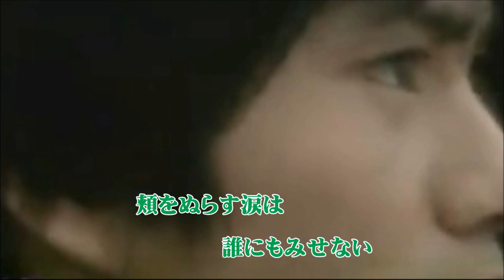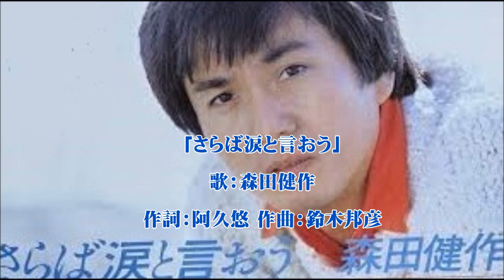さらば涙と言おう「森田健作」cover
「さらば涙と言おう」
♪さよならは誰に言う さよならは悲しみに 雨の降る日を待ってさらば涙と言おう 頬をぬらす涙は 誰にも見せない　こらえきれぬ時には　小雨に流そう　さみしさも悲しさも　いくたびか出逢うだろう　だけどそんな時でも　さらば涙と言おう...
歌：森田健作 作詞：阿久悠 作曲：鈴木邦彦